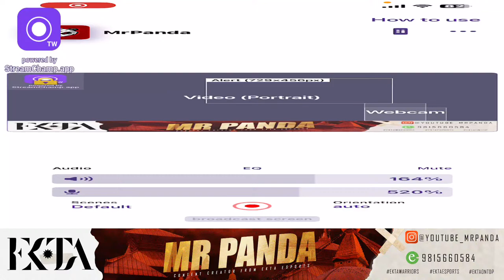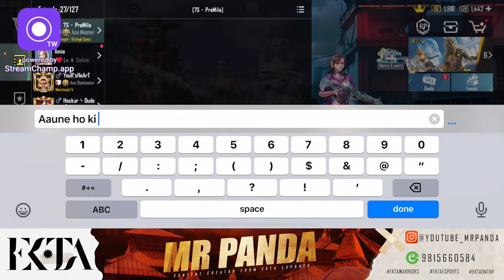RankPush with God level players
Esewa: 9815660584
Achievements :
►1st Nepali to reach #1 in 2nd day
►C1S3 Rank #3 in Asia Squad
►C1S4 C1S5 C1S6 in Top 5 Asia Squad Ranking
►First Nepali Player to reach Conquerer in 1st Day of season 2 Times
►First Nepali Player to Reach Pubg highest point 10800
►3rd Asian Player to reach Maximum points in Pubg (10800)
►#1 in C3S7 Asia Squad Ranking
► First Asian Player To reach Max Points in three Seasons
►Triple conqueror in Season C5S13

►Respect Moderators.
►Finally, Respect Everyone in the Chat section.